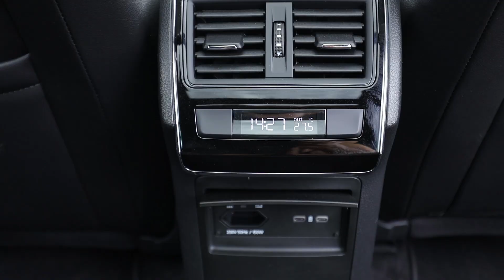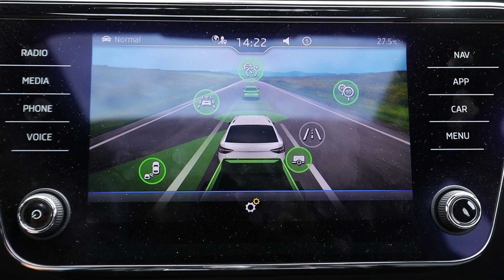Essai Skoda Superb Combi 1.4 TSI PHEV 218 Sportline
La première hybride rechargeable de Skoda, c'est elle : la Skoda Superb. Elle prend pour l'occasion l'appellation iV, qui désigne les Skoda électrifiées, et elle sera bientôt rejointe par l'Octavia hybride rechargeable. Pour l'heure, cette Superb iV existe en berline ou en break comme ici et utilise la même chaîne cinématique que sur la Passat GTE avec un 1,4 TSI associé à un moteur électrique pour une puissance cumulée de 218 ch. La batterie est annoncée à 13 kWh et Skoda annonce 56 km d'autonomie électrique : on a bien-sûr mesuré par nous-même, verdict à la fin. En attendant, on sait que l'espace intérieur de la Superb est un de ses gros atouts, mais que les batteries des hybrides rechargeables mangent de la place : allons voir comment elle s'en sort ! A l'intérieur, commençons donc pour une fois par le coffre, qui a certes perdu 75 dm3 par rapport à celui des versions thermiques, mais qui reste très généreux avec 581 dm3 et des formes très faciles à utiliser. Le plancher cache un compartiment pour ranger les câbles de recharges. Même légèrement amoindrie, cette Superb garde donc son côté cargo. Pour les passagers, c'est encore mieux : ils n'ont rien perdu par rapport aux autre Suberb en espace aux jambes et garde en la matière autant de place que dans des berlines de luxe type Mercedes Classe S. Seule la garde au toit perd quelques centimètres car la banquette est installée un peu plus haut, mais il reste beaucoup d'espace. En revanche, la place centrale n'est pas confortable et ne peut servir qu'en appoint. A l'avant, les spécificités viennent de la touche e-mode qui permet de commander les différents modes de conduite entre 100 % électrique ou hybride ou maintien de charge ou recharge. Bien-sûr, on trouve des graphismes correspondant sur l'écran central, au passage mieux intégré depuis le dernier restylage. A noter qu'il n'y a que deux niveaux de récupération d'énergie au lever de pied en mode électrique, via le levier de vitesse et les positions D ou B. Pour le reste, on retrouve la planche de bord bien présentée de la Superb et un équipement assez riche sur cette finition Sportline. Cette Superb hybride rechargeable, dans cette version Combi, a été mesurée à 1800 kg, soit 150 kg de plus qu'une version TDI 150 DSG et même 250 kg de plus qu'une TSI 150 DSG. Donc il y a du poids, mais malgré cela, elle s'en tire plutôt bien en performance puisqu'on a mesuré 7,8 secondes pour le 0 à 100 km/h. Donc les 218 ch et 400 Nm de couple du système sont bien là. Précisons quand même vous obtiendrez la puissance maximale soit en vous mettant en mode sport, soit, si vous êtes dans les autres modes de conduite, en passant le cran à l'accélérateur. Ce n'est qu'à ce moment-là que vous sentirez le boost électrique. A part ça les différentes transitions entre les modes sont bien gérées, entre l'électrique pur, le boost électrique, le mode de recharge, etc. Il faut dire que le Groupe Volkswagen fait des hybrides rechargeables depuis plusieurs années maintenant. On notera qu'on peut monter jusqu'à 140 km/h en mode électrique. Pour la partie châssis, cette Superb Combi PHEV est clairement typée confort : peut-être voyez-vous sur les images la voiture qui a pas mal de mouvements de caisse. C'est mou, mais en contrepartie ça filtre très bien les inégalités. Même en mode sport, l'ensemble reste souple. Cette voiture n'est pas du tout faite pour attaquer : il s'agit d'une berline ou d'un break fait pour emmener votre famille et vos bagages loin dans de bonnes conditions de confort et de sécurité. Vient le moment tant attendu, celui de l'autonomie 100% électrique réelle mesurée par nos soins : il est de 38 km. Pas trop mal même si on pouvait espérer un peu mieux en partant des 56 km annoncés par Skoda. Les consommations d'essence oscillent entre 3,7 l de moyenne batterie pleine à 11 litres en mode recharge : on ne répétera jamais assez qu'une hybride rechargeable n'est intéressante que si vous la rechargez très souvent. Venons-en au tarif : la Superb hybride rechargeable débute à 44000 € en berline et finition Style et monte à 47000 € en finition Sportline. Comptez 1100 € de plus pour le break. Toutes ces versions ont donc droit au bonus de 2000 €, sauf si vous montez à la finition prestigieuse Laurin et Klement : la voiture dépasse alors les 52000 € en break. Mais peut-être que votre concessionnaire vous aidera alors, le prix retenu étant le prix facturé, qui doit être sous les 50000 €...